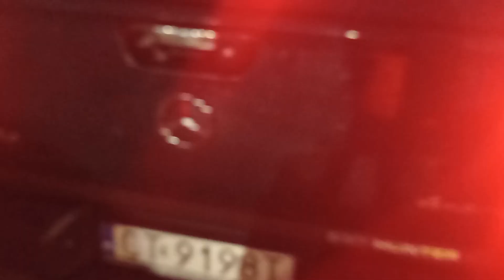Gibbs w Bydgoszczy z okazji 31 finału WOŚP część 2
Tutaj chyba jest Scooby i oczywiście inne hity Gibbsona